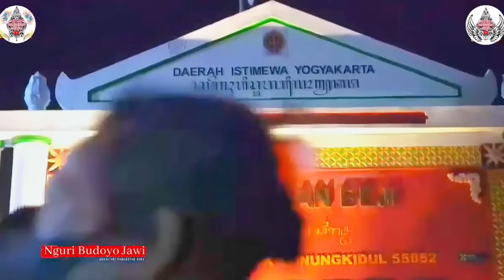Elisha Orcarus & Sinden Masda pinter gawe Tangi Sing Turu. FULL PADU Konok-Onggrok. Ki Yusuf Terbaru